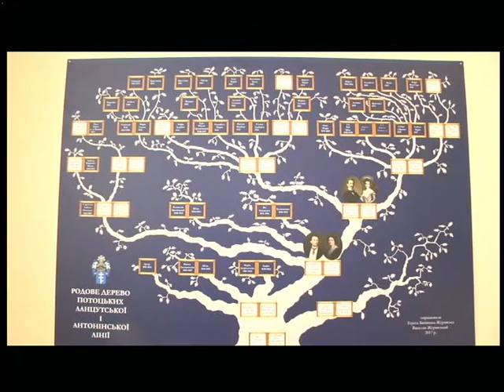28.09.2018. Новини. 17:00